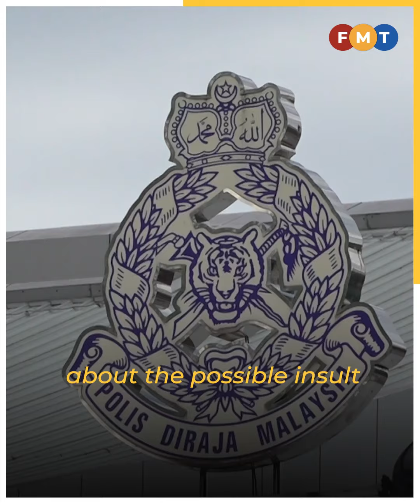Cops detain duo over alleged misuse of the king’s image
Hulu Selangor police chief Ahmad Faizal Tahrim says two local men in their 60s were arrested and have been remanded until May 7.